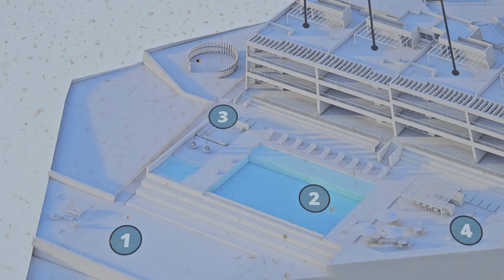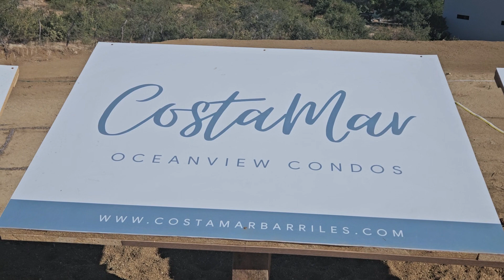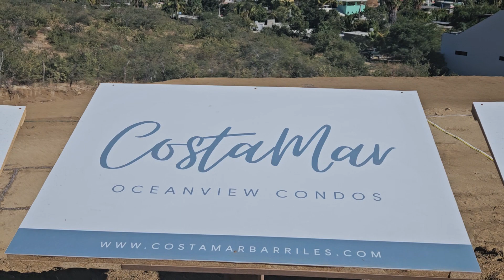Costa Mar: Valentine's Day registration only event